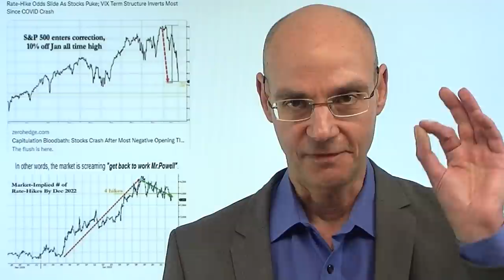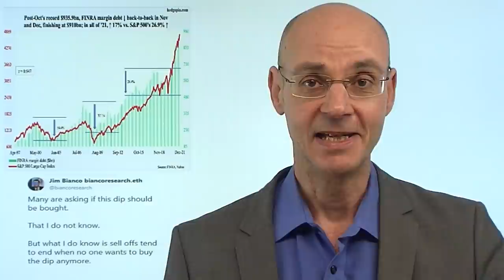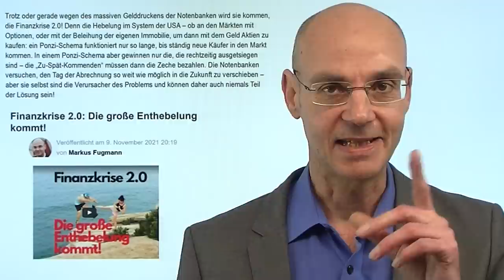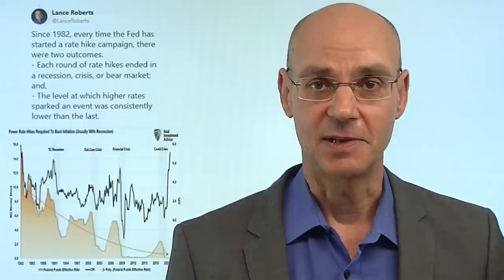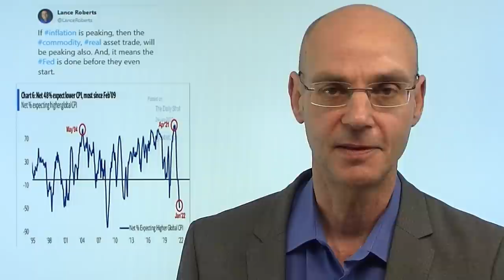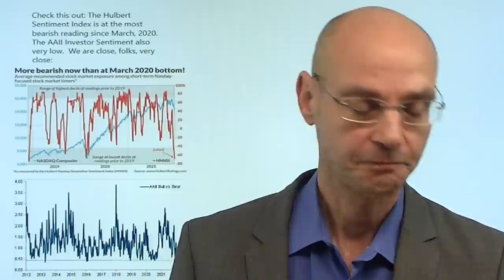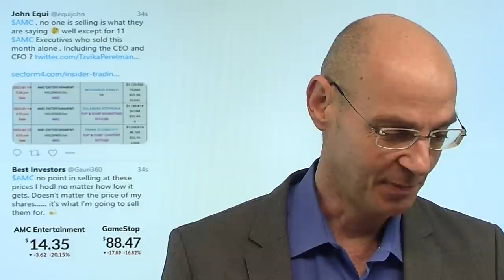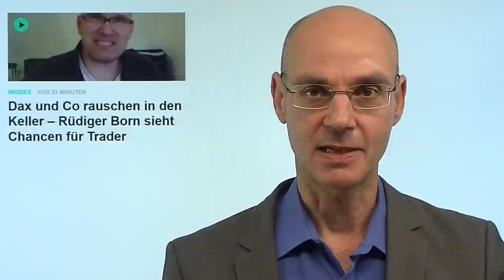Die große Ent-Hebelung - Exzess und Schmerz! Marktgeflüster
Hinweis aus Video: "Dax und Co rauschen in den Keller – Rüdiger Born sieht Chancen für Trader"

An der Wall Street erleben derzeit wir die große Enthebelung: die Exzesse infolge der ultralaxen Geldpolitik der Fed und anderer Notenbanken haben die Investoren gierig gemacht, viele sind hoch gehebelt im Markt (Margin Debt auf Allzeithoch) und erleiden derzeit Margin Calls. Dadurch entsteht ein Domino-Effekt nach unten - und das obwohl die Indizes der Wall Street extremst überverkauft sind. Die gute Nachricht: der sell-off setzt die Fed vor ihrer Sitzung unter Druck, die Erwartungen in Sachen Zinsanhebungen (gehandelt in den Fed Fund Futures) fallen bereits deutlich heute. Man erwartet also, dass die US-Notenbank nachdenklich wird. Eine (kurze?) Gegen-Rally wird dadurch wahrscheinlich - vor allem wenn die Fed "zuckt"..